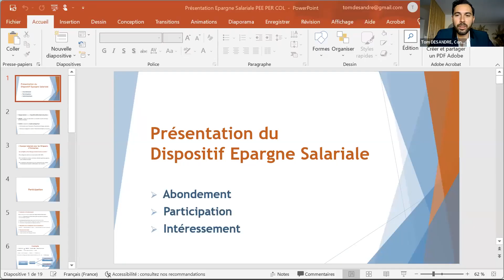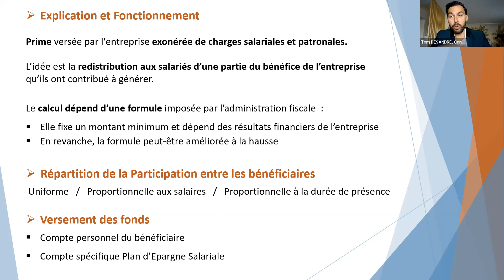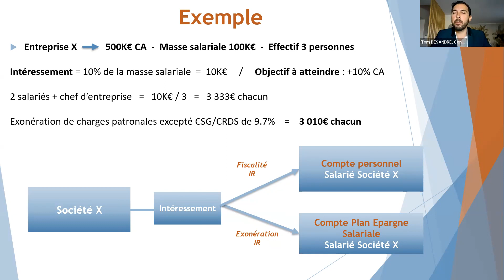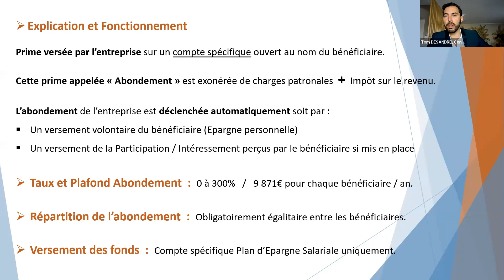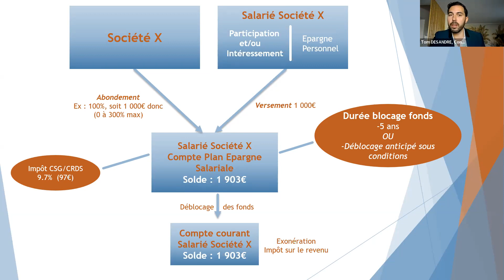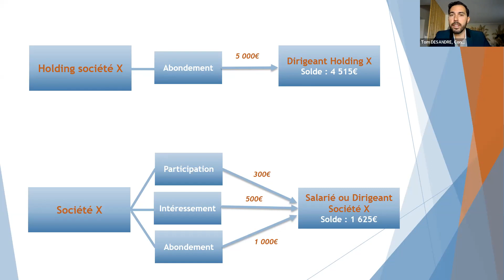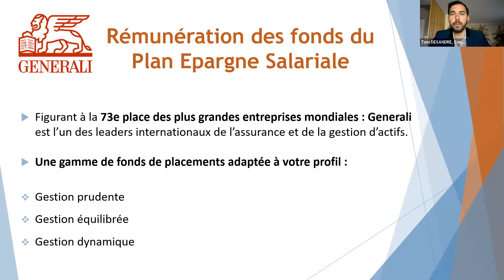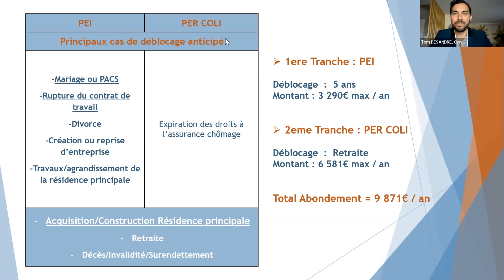Visioconférence : L’Epargne Salariale ou Prime défiscalisée, comment en bénéficier ?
L’Epargne Salariale est le seul dispositif de défiscalisation réservé aux entreprises TPE – PME et ETI.
L’objectif étant de trouver une alternative à la prime classique fortement fiscalisé et de vous verser, à vous chef d’entreprise et/ou vos salariés, un revenu complémentaire tout en bénéficiant d’une fiscalité très avantageuse.
Les différents supports sont les suivants :
• Participation
• Intéressement
• Abondement
Animée par Tom DESANDRE, Dirigeant de la société HORIZON BUSINESS CONSEIL

Port.: 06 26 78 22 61
Conseil finance entreprise - stratégie développement d'entreprise